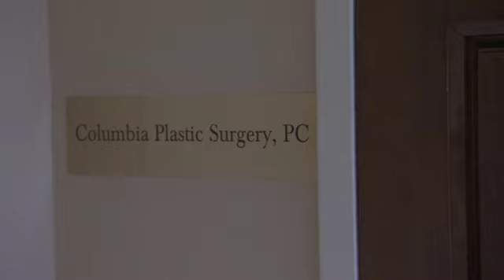Borat 2006 DVD Deleted Scenes Part 1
0:00 Animal Control Center
1:43 Massage Therapist
4:19 Grocery Store
8:26 Doctors Office
11:41 Washington DC Police
14:41 Rodeo News Report
16:39 New Job, Loan, Plastic Surgery, Tarot Cards, Tattoo, Civil War
22:45 Bay Watch